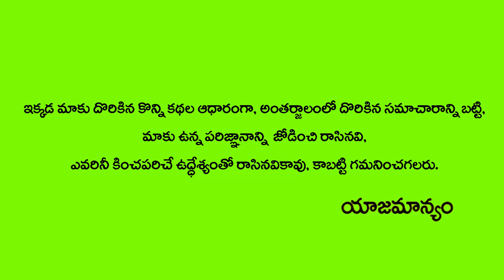Constipation | Detox Your Colon Naturally At Home | Digestive System | Dr. Madhu Babu | Hi Tv Health